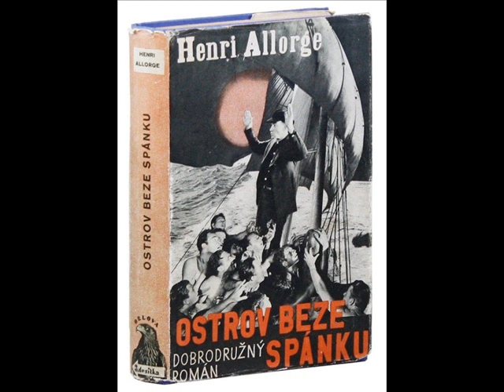OSTROV BEZE SPÁNKU 1931 - ČTENÁŘSKÝ DENÍK